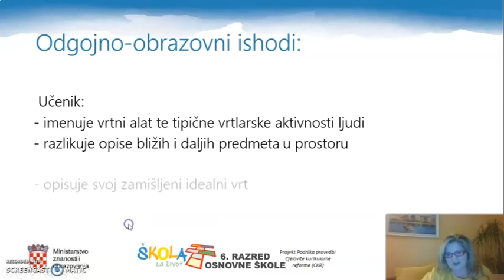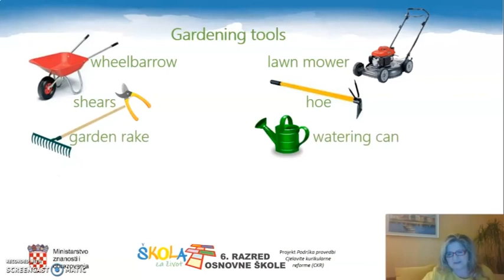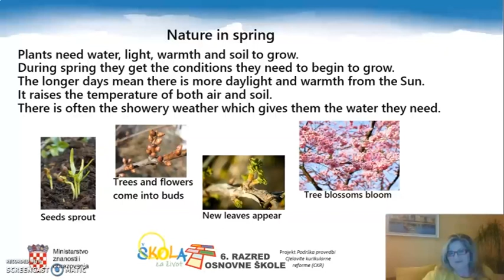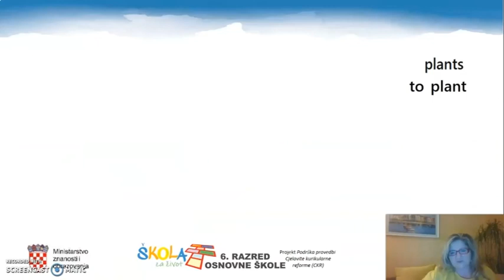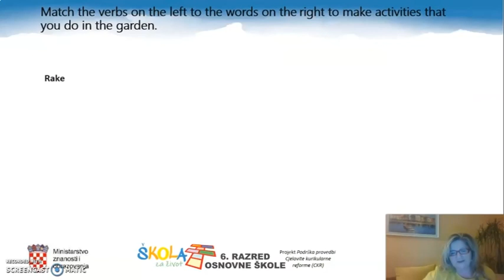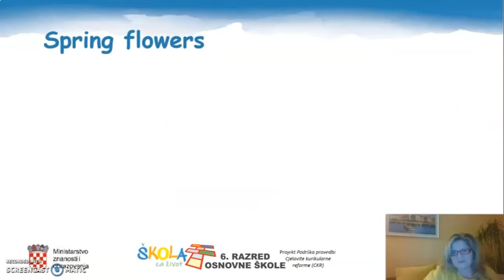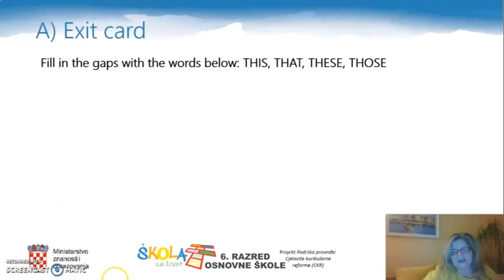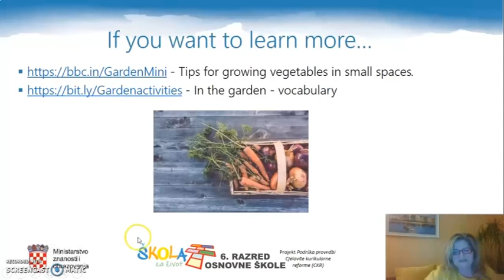6.r. 15.04.2020. ENGLESKI JEZIK, Spring Garden